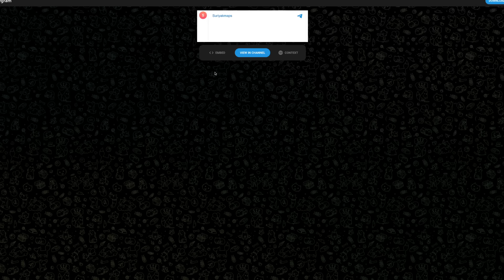The Bloom | RUS erobert Tonenke | Kiew unter heftigem Beschuss. Military Summary 21.03.2024